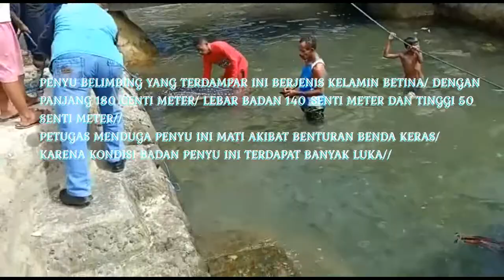PENYU BELIMBING RAKSASA TERDAMPAR DI PULAU AMBON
Ambon, 22 Mei 2020 sekitar pukul 07:00 WIT bertempat disekitaran pantai Desa Asilulu Kecamatan Leihitu Kabupaten Maluku Tengah, telah ditemukan 1 (satu) ekor Penyu Belimbing (Dermochelys coriacea) dalam kondisi sudah mati, bangkai penyu tersebut ditemukan oleh salah seorang nelayan ketika akan berangkat memancing di sekitaran perairan pantai desa tersebut. bangkai penyu tersebut kemudian dibawa menuju tepi pantai dan dilaporkan kepada salah satu petugas KKP (Kementerian Kelautan dan Perikanan) Dirjen PRL (Penataan Ruang Laut) yang tinggal di sekitar desa tersebut untuk kemudian dilaporkan kepada petugas Balai KSDA Maluku.

Mendapatkan laporan dari petugas KKP tersebut, petugas Balai KSDA Maluku beserta petugas dari Loka PSPL Sorong segera menuju lokasi penemuan untuk melakukan pemeriksaan dan identifikasi terhadap bangkai penyu tersebut, dari hasil pemeriksaan terhadap bangkai tersebut diketahui bahwa penyu tersebut berjenis kelamin betina dengan panjang 180 cm, lebar badan 140 cm dan tinggi 50 cm. Kondisi badan penyu tersebut terdapat banyak bekas luka yang kemungkinan diakibatkan oleh benturan benda keras seperti batu dan karang, adapun untuk penyebab kematian penyu tersebut saat ini petugas masih mendalami informasi yang diperoleh dari masyarakat, namun kemungkinan penyebab kematian penyu tersebut dikarenakan akibat terseret ombak besar dan terbentur benda-benda keras seperti batu dan karang.

Menurut informasi warga sekitar, Penyu Belimbing (Dermochelys coriacea) belum pernah ditemukan mencari makan di perairan Desa Asilulu, oleh karena itu masyarakat mengharapkan agar pihak terkait melakukan sosialisasi atau penyuluhan terkait penanganan satwa laut jika sewaktu-waktu masyarakat menemukan satwa yang terdampar kembali. Sehubungan kondisi disekitar lokasi temuan bangkai penyu yang sudah mulai ramai oleh masyarakat, serta untuk mendukung upaya pencegahan penyebaran Covid-19 maka petugas Balai KSDA Maluku segera membawa bangkai penyu tersebut untuk dimusnahkan.

Kegiatan pemusnahan penyu tersebut dilakukan dengan cara di kubur di sekitar Komplek Perumahan Pegawai BKSDA Maluku di Desa Passo Kecamatan Baguala Kota Ambon. kegiatan pemusnahan disaksikan langsung oleh petugas dari Balai KSDA Maluku, PSDKP Ambon, Dinas Kelautan dan Perikanan Provinsi Maluku dan Loka PSPL Sorong.